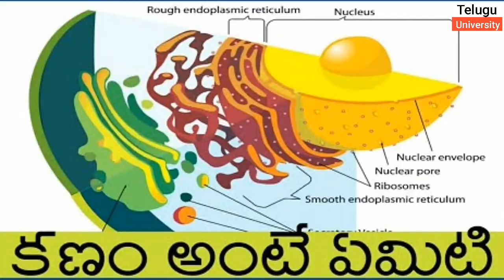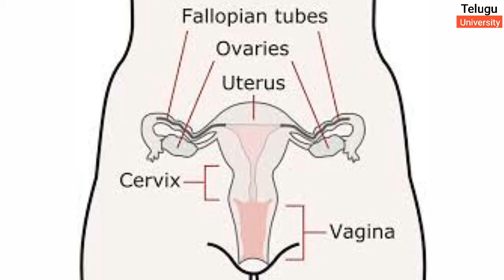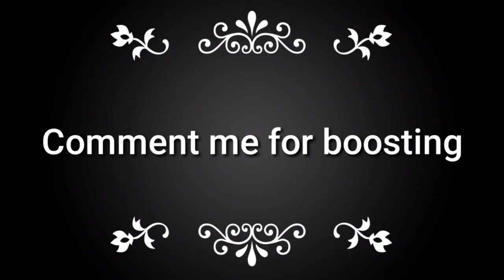What is sperm in telugu | structure of sperm cell | process of fertilisation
what is sperm cell
# structure of sperm
process of fertilisation